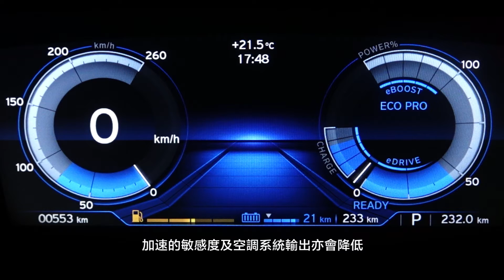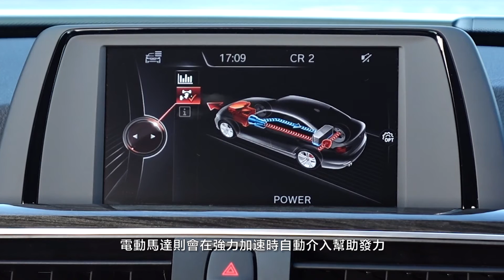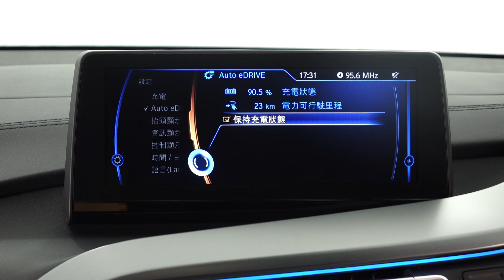BMW i8 - eDrive Operation Modes